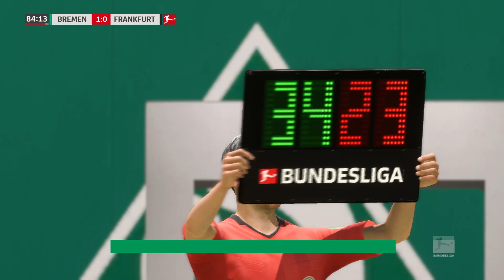SV Werder Bremen vs Eintracht Frankfurt FIFA 21 ORAKEL [23. Spieltag - Saison 20/21] [German]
Die Spiele werden ohne Eingriff eines menschlichen Spielers simuliert und alleine von der KI bestritten.

Schwierigkeitsgrad: Legende
Halbzeitlänge: 4 Minuten

Ich hoffe euch gefällt das Video und ihr habt etwas Spaß mit dieser Art von Videos.

Die Aufstellungen sind immer die des Spieltages zuvor der jeweiligen Mannschaften, inklusive fast der gesamten Bank.

Verwendete Aufstellungen:

SV Werder Bremen:

-Startelf
Pavlenka
Friedl
Veljkovic
Bittencourt
Toprak
Eggestein
Agu
Möhwald
Gebre Selassie
Rashica
Sargent

-Bank
Dinkci
Osako
Gross
Moisander
Mbom
Schmid
Füllkrug

Eintracht Frankfurt:

-Startelf
Trapp
Ndicka
Hinteregger
Tuta
Kostic
Rode
Hasebe
Toure
Younes
Kamada
Jovic

-Bank
Willems
Ache
Hrustic
Chandler
Zuber
Barkok
Ilsanker

Dieses Orakel dient ausschließlich dem Spaß an der Sache und der Belustigung und stellt keine wahren Vorraussagen dar.
Die in diesen Orakeln gezeigten Ergebnisse müssen nicht so eintreten und können vom wahren Endergebnis der Partien komplett abweichen.

TITEL: EA SPORTS™ FIFA 21
GENRE: Simulation, Sport
ENTWICKLER: Electronic Arts
PUBLISHER: Electronic Arts
FRANCHISE: EA Sports
VERÖFFENTLICHUNG: 9. Okt. 2020